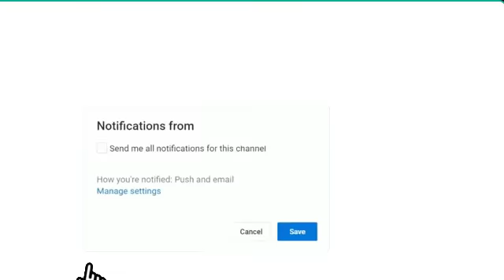قنوات الناقلة مباراة الترجي التونسي و الملعب التونسي